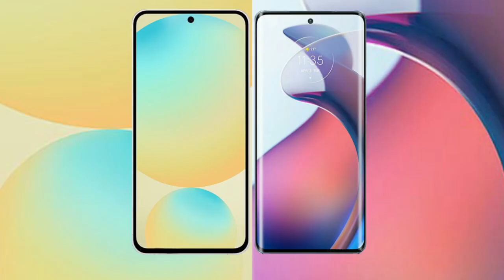Samsung Galaxy S24 FE vs Motorola Moto S30 Pro Review